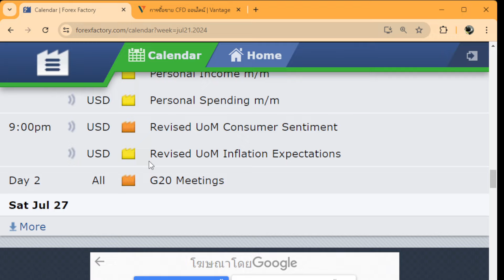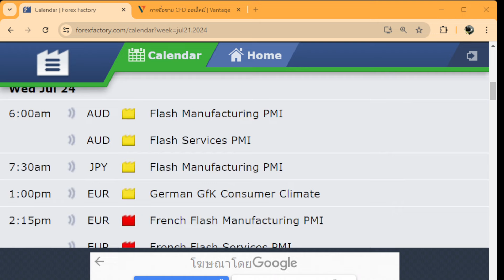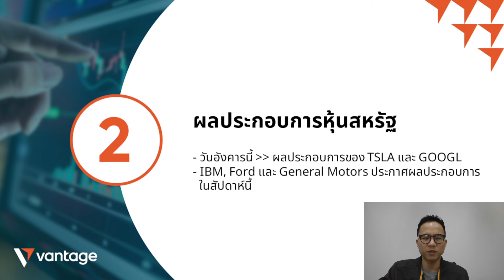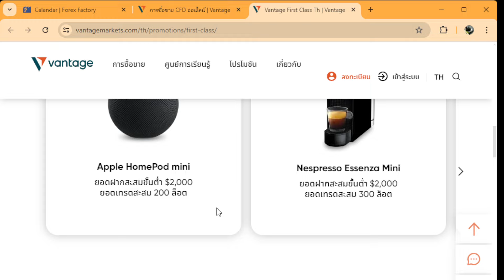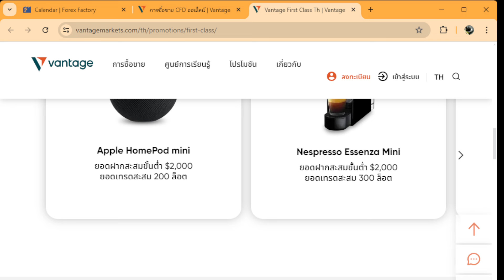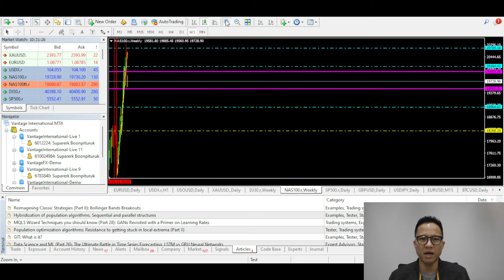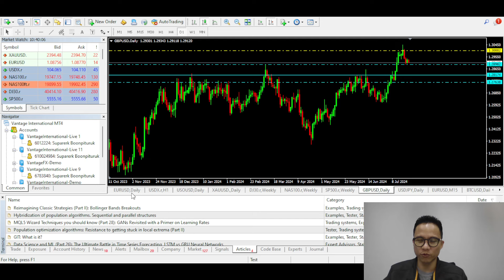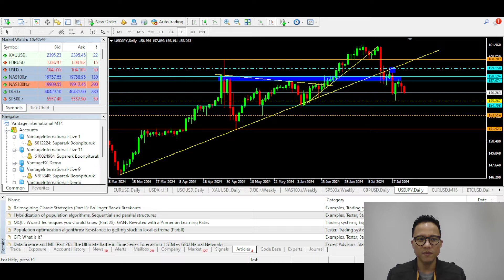ก้าวทันตลาดโลก Live on app | สัปดาห์ที่ 22 - 26 กรกฎาคม 2567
อัปเดตข่าวสาร ก้าวทันตลาดโลก ประจำสัปดาห์
กับคุณติ๊ก ศุภฤกษ์ ผู้เชี่ยวชาญด้านผลิตภัณฑ์ และประสบการณ์ในตลาดอนุพันธ์และหุ้นกว่า 15 ปี
ทุกวันจันทร์ เวลา 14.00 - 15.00 น. Live ผ่าน แอป Vantage

✔ สมัครเปิดบัญชีเทรดจริง
✔ รับโปรโมชัน ฝากครั้งแรก รับเพิ่มอีก 50%